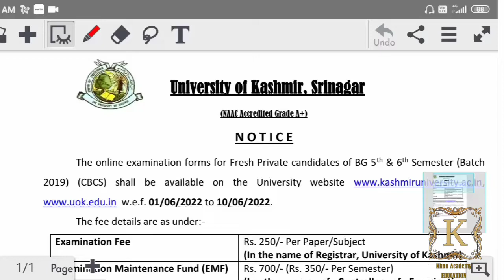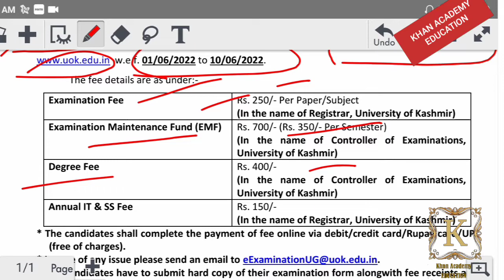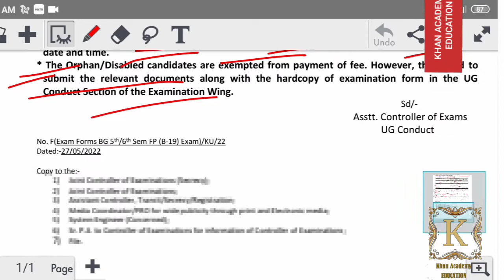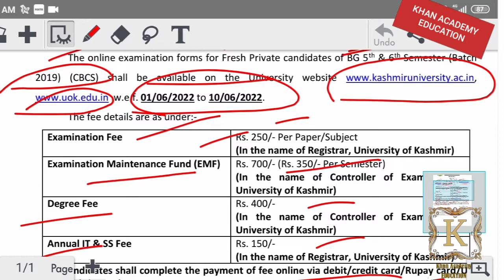Examination Forms Link BG 5th And 6th Semesters Fresh Private Kashmir University.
javaidkhan.education